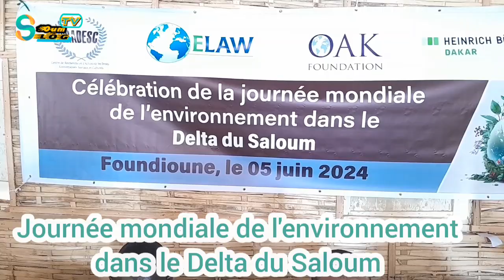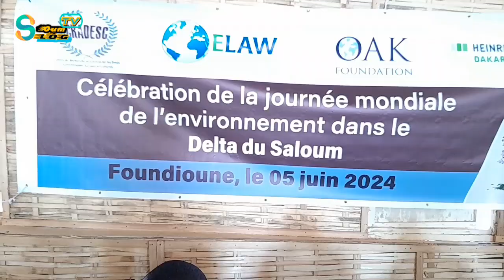Journée mondiale de l'environnement dans le delta du Saloum(CRADESC)